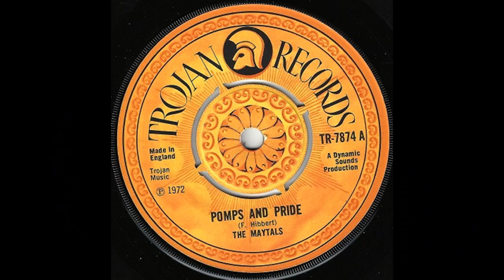Pomps &amp; Pride - The Maytals